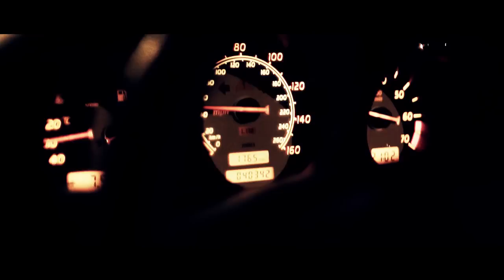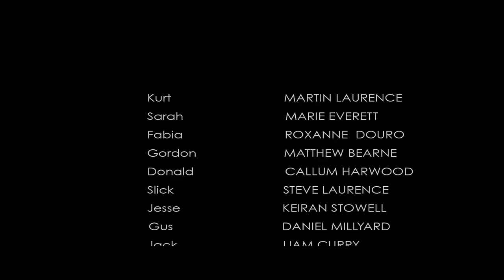Retaliation - Pilot Episode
The neon revenge thriller Retaliation. This is the pilot concept for the TV series and feature film.

Using the Web episodes 1 and 2 with a complete audio overhaul on episode 2, this will be used as a example for the Retaliation series.

Thanks for your support guys, please like the fan page and let us know what you think!